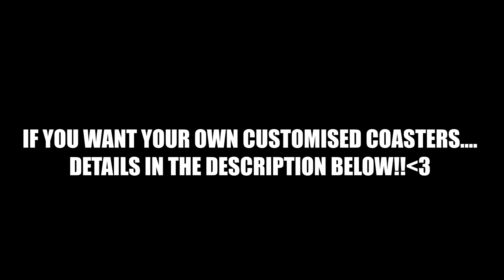PAINTING some coasters!!....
Hey!!... Welcome back to the channel... If your new here I'm Kiruthick !!..